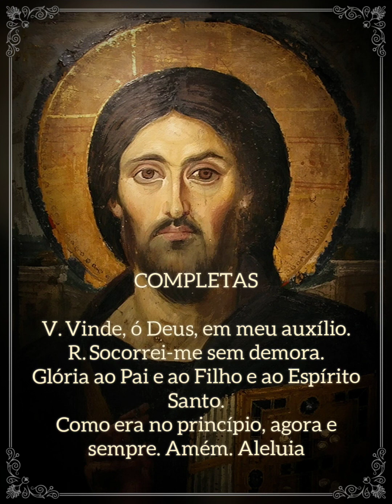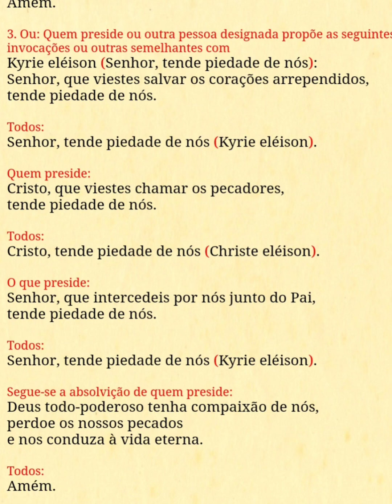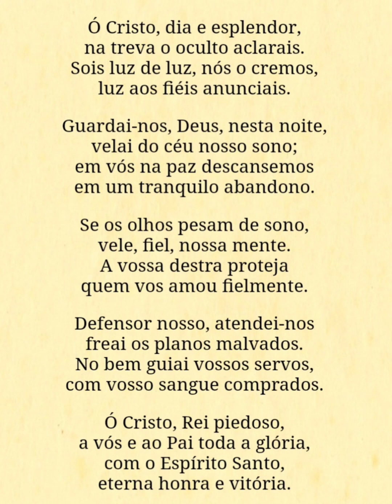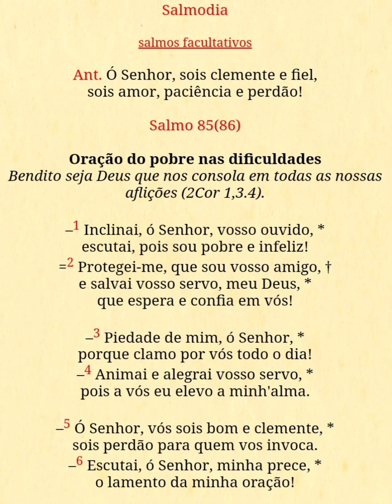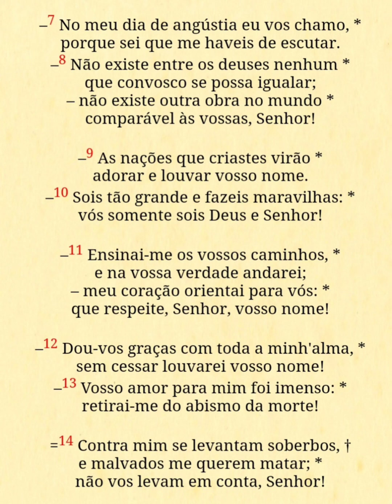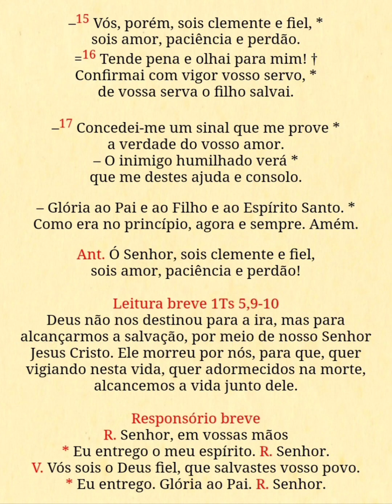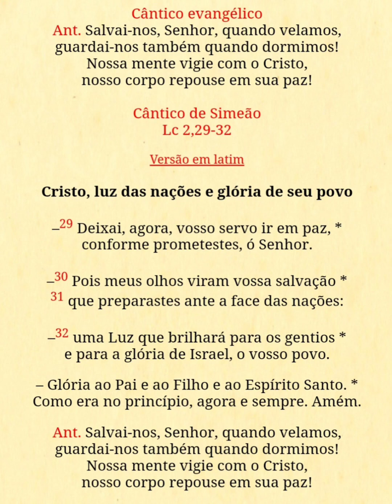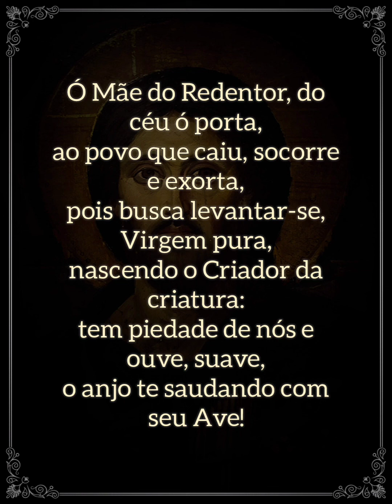Liturgia das Horas - Completas (segunda-feira)